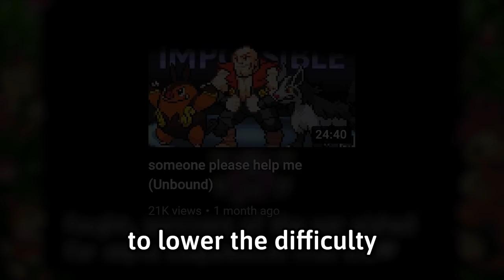The Return of Pokemon Unbound